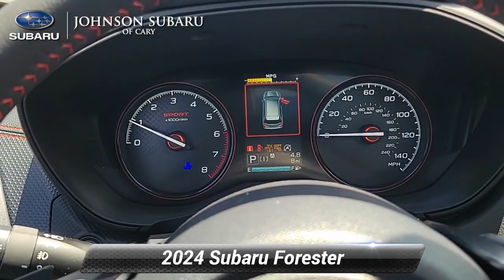New 2024 Subaru Forester Sport, Cary, NC SB46376